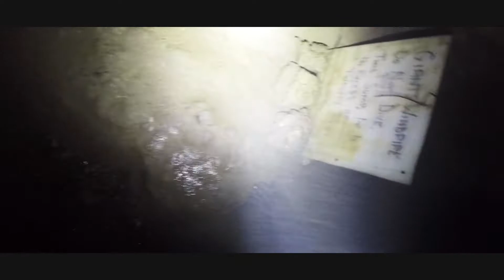giants hole trip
trip to giants hole in the peak district.